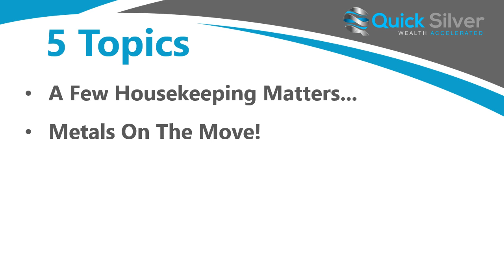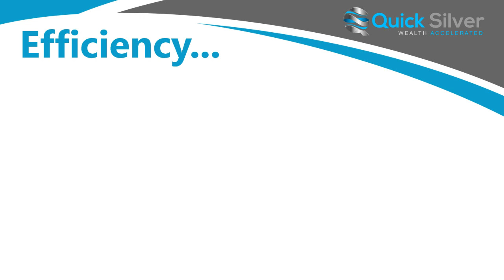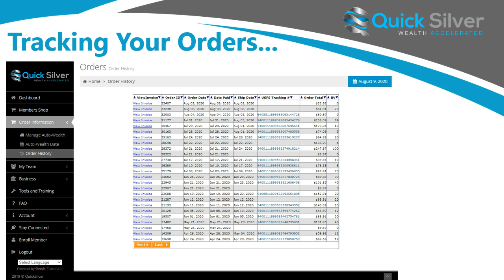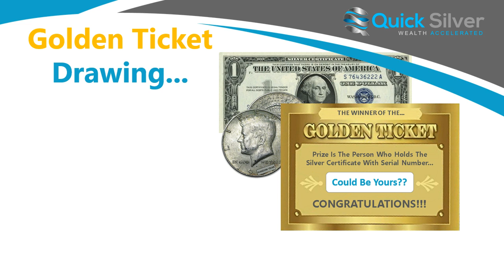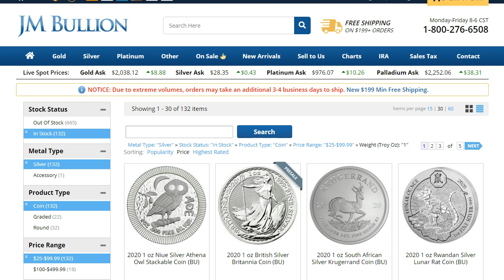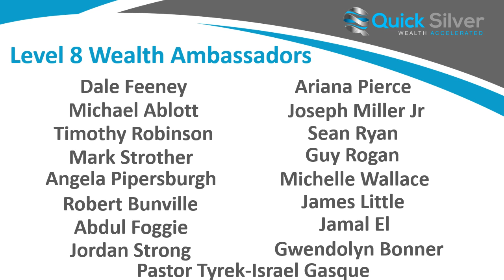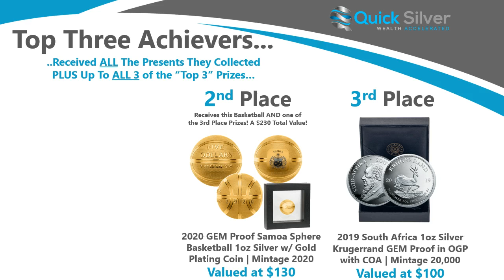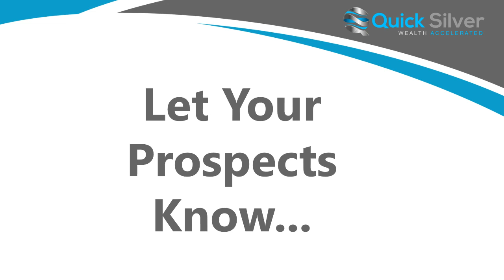August 9 2020 Quick Silver Corporate Update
We are Giving away $750 in Silver Bullion in August!